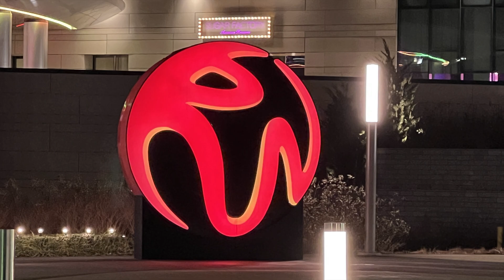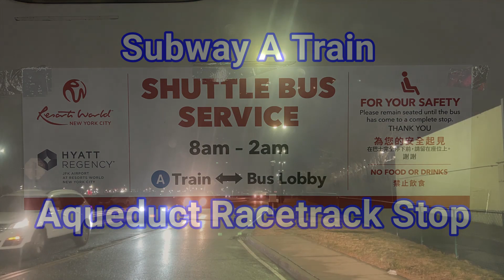纽约市有个唯一的云顶赌场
地铁A车可达。